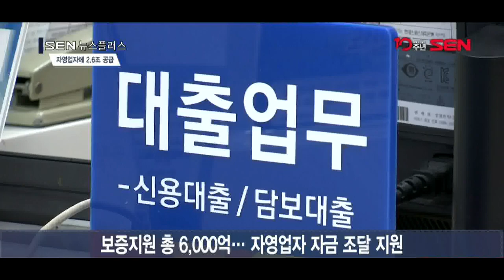[SENTV] 자영업자 위해 2.6조 공급…연 2%대 전용대출 출시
기은 신용 B 이상 대상…가산금리 없이 기준금리만 부과
내년 1분기 중 카드매출 연계 대출 출시…2,000억 규모
보증지원 총 6,000억…자영업자 자금 조달 지원

내수부진과 금리 인상, 최저임금 인상 등 영향으로 어려움에 처한 자영업자를 위해 정부가 내년 2조6,000억원 규모의 금융지원 방안을 내놨습니다.
금융위원회는 내년 1분기 중 IBK기업은행을 통해 1조8,000억원 규모로 연 2%대 초저금리 자영업자 대출을 공급한다고 밝혔습니다.
대출 대상은 기업은행의 신용평가 기준 B등급 이상인 자영업자로 금리는 가산금리 없이 기준금리만큼만 부과됩니다.
또 카드 매출액을 토대로 대출을 해주는 ‘자영업자 카드 매출 연계대출’도 내년 1분기 중 2,000억원 규모로 공급할 예정입니다.
이 대출 상품은 카드대금 입금 계좌로 매달 카드사가 입금하는 매출액을 분석해 대출금액과 금리를 정하며, 기업은행 계좌를 이용하는 자영업자여야 이용 가능합니다.
이와 함께 ‘자영업 맞춤형 보증 지원’도 내년 1분기부터 6,000억원 규모로 시행해, 자영업자들의 자금 조달을 지원할 계획입니다.